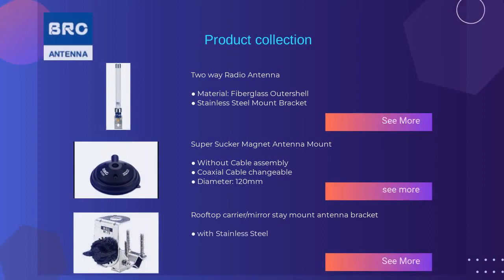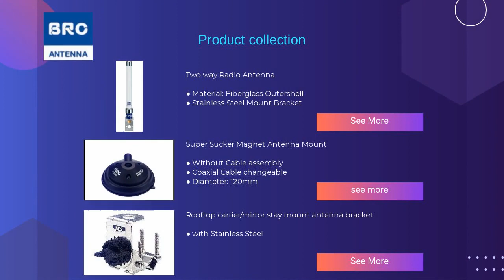Antenna Antenna mount | CHIH I ANTENNA CO , LTD | Taiwantrade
Antenna mount    | CHIH I ANTENNA CO., LTD. | Taiwantrade

00:00:00 CHIH I ANTENNA CO., LTD.
00:00:07 ABOUT US Chih I Antenna Co., Ltd established in 1977, BRC was able to provide Ham Radio antenna, VHF/UHF antenna, Two-way Radio, Marine, Air-Band, 900MHz , 1.2GHz , 2.4GHz antenna, Digital TV Car Antenna, Antenna Accessories, Trunking , Particular Antenna.
00:00:14 WE PROVIDE BRC was able to provide Ham Radio antenna, VHF/UHF antenna, Two-way Radio, Marine, Air-Band, 900MHz , 1.2GHz , 2.4GHz antenna, Digital TV Car Antenna, Antenna Accessories, Trunking , Particular Antenna. We welcome OEM/ODM and regular buyer specifications.
00:00:21 Antenna mount Trunk Rooftop Mount Antenna Bracket ● Without Cable assembly ● Stainless steel
00:00:28 Two way Radio Antenna Model: N-610-U/N-610B-U Frequency Range: 380~530MHz Band width: 10MHz Gain: 3.8dB Max.power rating: 150w Impedance: 50Ω VSWR: 1.5 Connector: MP/UHF Length: 50cm Material: fiberglass outershell Type: 3/4λ C-Load radialless
00:00:35 See More See More Two way Radio Handy Antenna ● Connector: SMAJ/MX See More Two way Radio Mobile Antenna ● material: SUS631 stainless steel Gutter mount antenna bracket ● Stainless steel ● Without cable assembly
00:00:42 Dual-Band Handy Antenna Type: 1/4λ(145MHz) Max. power rating : 10W Length: ≦40cm Weight: ≦17g Connector: MX (Suffix M) SMA female (Suffix S)
00:00:49 Two-way Radio Car Antenna ● Frequency Range : 136~174MHz/ 380~530MHz ● material: SUS631 stainless steel
00:00:56 See More See More Rooftop carrier/mirror stay mount antenna bracket ● with Stainless Steel See More Super Sucker Magnet Antenna Mount ● Without Cable assembly ● Coaxial Cable changeable ● Diameter: 120mm Two way Radio Antenna ● Material: Fiberglass Outershell ● Stainless Steel Mount Bracket
00:01:03 Visit our shop Today!